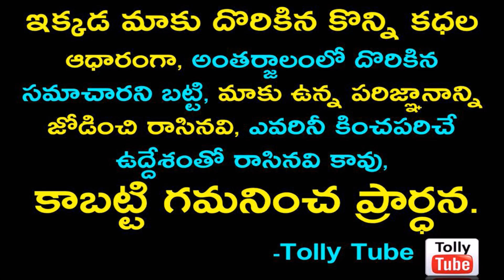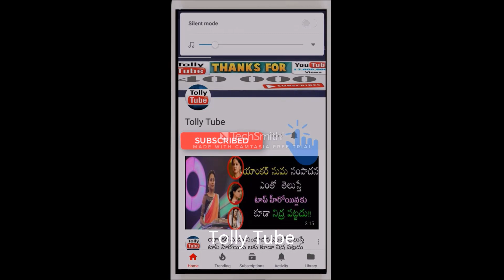నా లైఫ్‌లో సరిద్దిద్దుకోలేనిది అదే.. అతడిని అలా మిస్ అయ్యా.. ఒంటరి బతుకుతో.. భోరుమన్న శ్రీముఖి